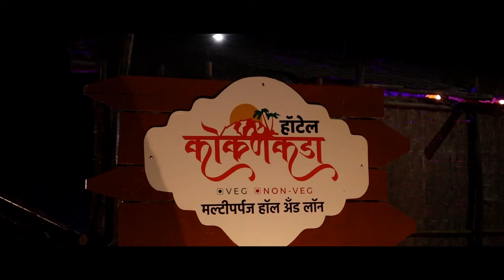आटपाडी पश्चिम भागात अॅड सदाशिवराव भाऊ पाटील यांच्या कार्यकर्त्यांकडून गरजूंना मदतीचा हात